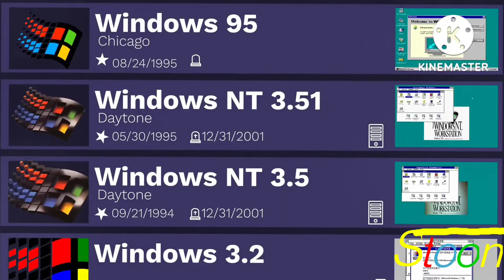my Arabic intro (no captions)